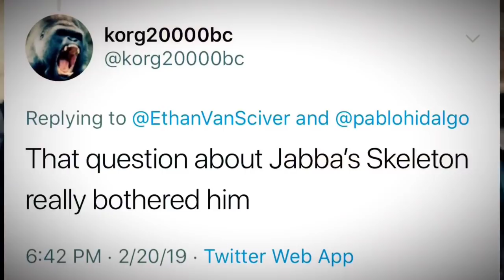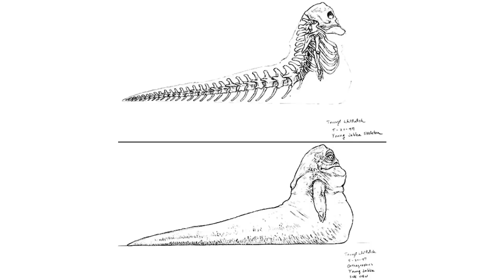BLOCKED BY PABLO HIDALGO: An original song by Ethan Van Sciver